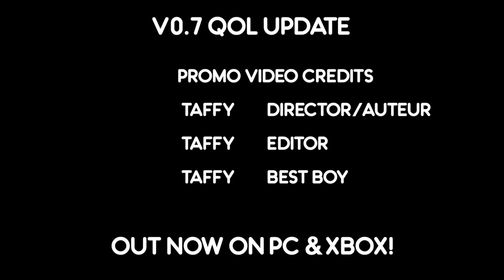Ooblets v0.7 Quality of Life Update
A new update for Ooblets is out now with a bunch of improvements and some neat new features! Even a few months after the initial early access release, just seeing footage of this game still fills me with good vibes ✨